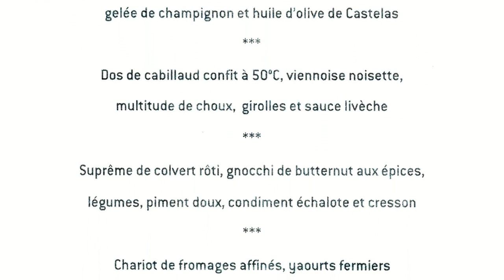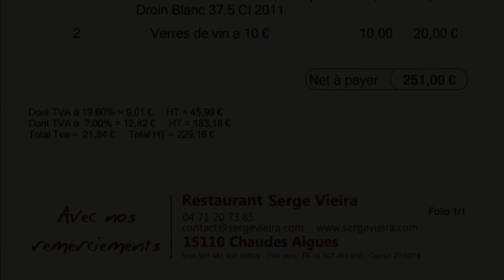Déjeuner chez Serge Vieira ** - 17 octobre 2013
Bocuse d'or 2005, passé par Meneau et Marcon mais aussi au château de Marçay, Serge Vieira est un artiste. Ses amuse-bouche et ses mignardises sont de véritables œuvres d'art, ciselées comme des diamants, pour donner à sa cuisine tout l'éclat qu'elle mérite. Si les plats du menu M à 98 € 00 peuvent paraître manquer d'audace, ils sont l'objet d'un énorme travail en amont, histoire peut-être de faire croire à une simplicité beaucoup plus complexe qu'elle le laisse paraître. Finalement, on débouche sur un festival d'harmonies gustatives extraites d'une partition culinaire sans aucune fausse note.

PS : Serge Vieira est décédé le samedi 1er juillet 2023 dans sa 46ème année (04/04/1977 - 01/07/2023), des suites d'une longue maladie.

Restaurant Serge Vieira
Marie-Aude & Serge VIEIRA
Le Couffour
15110 CHAUDES-AIGUES
Tél. : 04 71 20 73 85